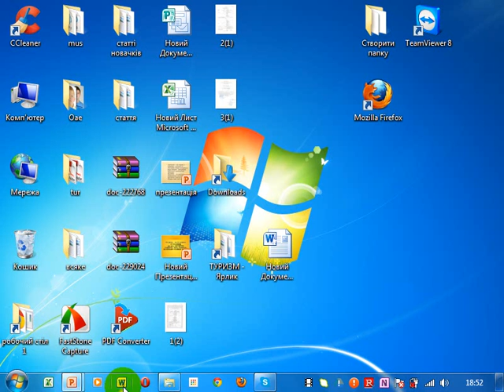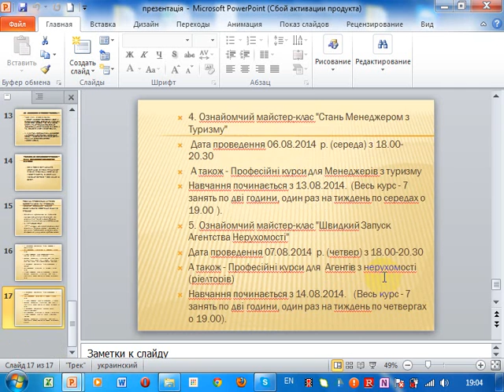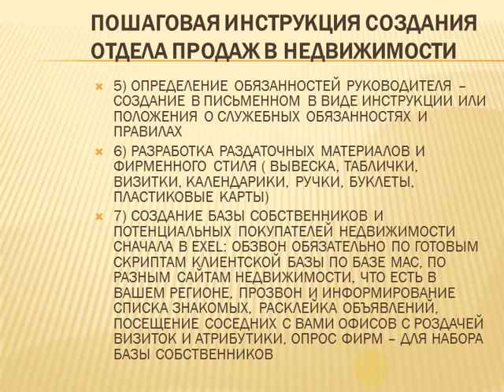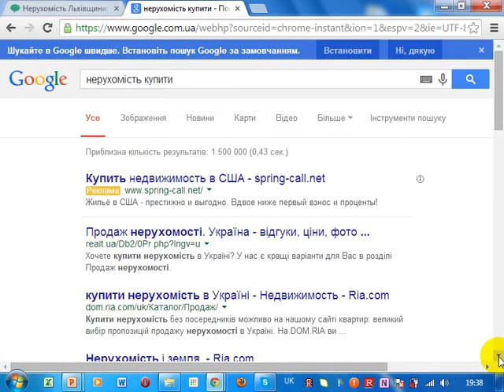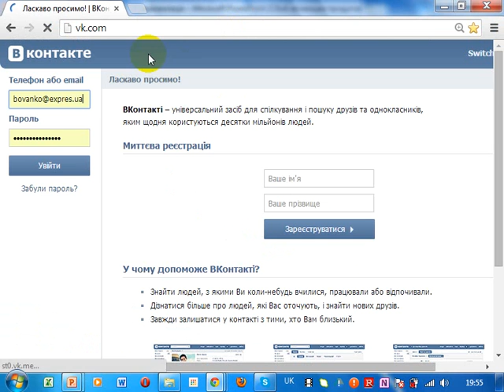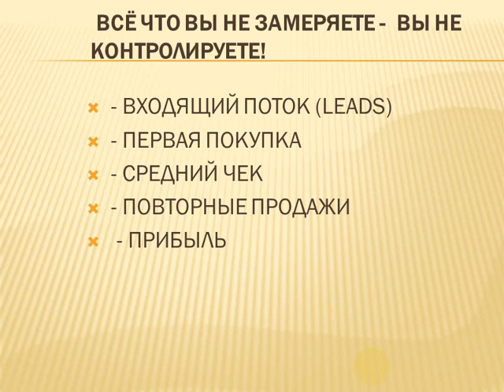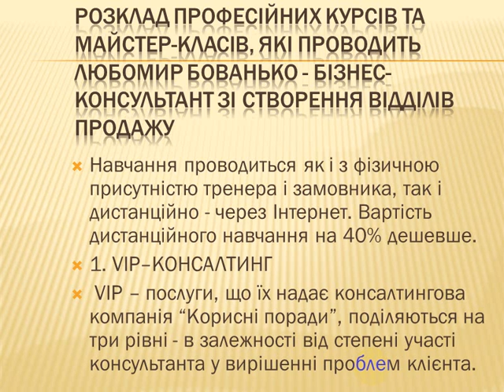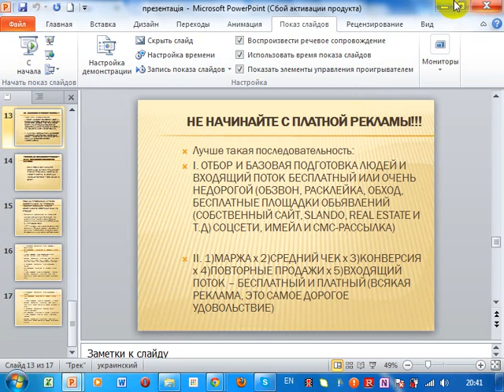ТРЕНІНГ Л.БОВАНЬКА - ПОКРОКОВА ІНСТРУКЦІЯ ЗАПУСКУ АГЕНТСТВА НЕРУХОМОСТІ З НУЛЯ!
ТАКОГО ЩЕ НЕ БУЛО!!!
Ми Допоможемо Створити Ваше Агентство Нерухомості
 РОЗКРИВАЄМО СВОЇ СЕКРЕТИ:
Хочеш дізнатися те, що завжди приховують власники агентств нерухомості від своїх підлеглих?
Навчитися заробляти щомісяця тисячі доларів завдяки роботі інших людей?
Самому керувати своїм власним часом і часом своїх ріелторів?
Дізнатися усі тонкощі створення великого агентства нерухомості?
Почути поради - де брати талановитих людей для ріелторської роботи і як зробити, щоб вони не обманювали вас?
Як створити систему вашого заробітку, яка працює автономно від вас?
 На нашому майстер-класі ви дізнаєтеся про різні схеми, фішки і прийоми в ріелторській роботі та роботі керівника ріелторської фірми від МЕНЕ бізнес- тренера Любомира Бованька - власника консалтингової компанії "Корисні поради"
Для якісної адаптації нового співробітника в компанії потрібно:
1. План адаптації
2. Правильний наставник або куратор
3. Робоча інструкція.
4. Правила та звичаї компанії.
5. Адаптивність адаптації.
ЕТАПИ РОЗВИТКУ В БУДЬ-ЯКОМУ БІЗНЕСІ
1) Хаотичність і неточність до 500
2) 2-3 ДІЇ, ЯКІ ПРАЦЮЮТЬ, низька точність до 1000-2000 макс 3000
3) масштабування, СТВОРЕННЯ КОМАНДИ - до 3000 $ до 7000 $ СЕРЕДНЯ ТОЧНОСТЬ
4) Точність (впровадження та удосконалення перевірених діє схема) - ВІД 7000 $ і більше
5) Розвиток через сенс 10000 $ і більше, бути частиною великого задуму, ідея, сенс, а не тільки заробляння грошей
МОДЕЛЬ І СИСТЕМА
МОДЕЛЬ - ПЕРЕКОНАННЯ І УСТАНОВКИ
СИСТЕМА - ПРОЦЕС ДОСЯГНЕННЯ МОДЕЛІ
МОДЕЛЬ первинному - СИСТЕМА вибудовуємо ПІД МОДЕЛЬ
Україна, 79022, м.Львів, вул. Городоцька 174, ДЦ "Вулик", 4 поверх. Тел.
  ЯКЩО ВАС ЦІКАВИТЬ ЦЯ ПРОГРАМА У ВАС Є МОЖЛИВІСТЬ ЗАРЕЄСТРУВАТИСЯ НА ПІЛЬГОВИХ УМОВАХ І ОТРИМАЄТЕ В ПОДАРУНОК ЧИСЛЕННІ БОНУСИ
Прибутковий ВІДДІЛ Продаж - Швидкий Запуск і Розвиток